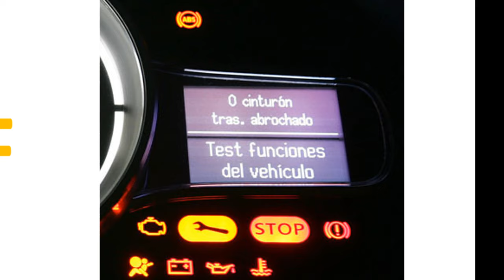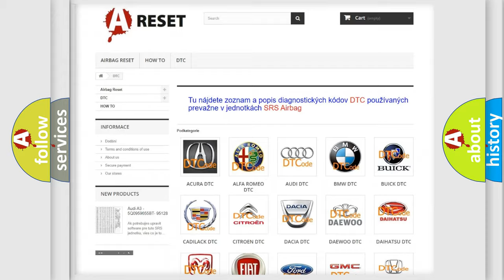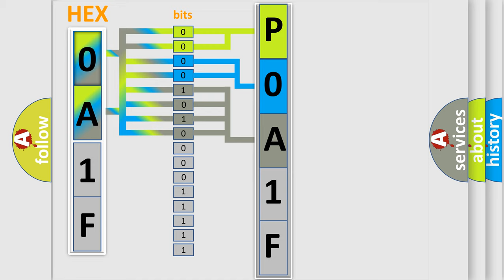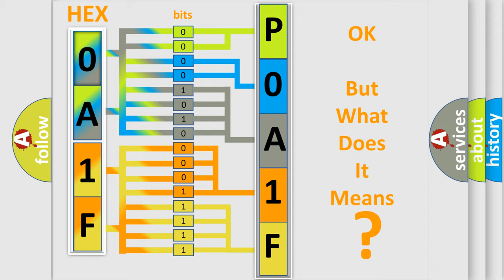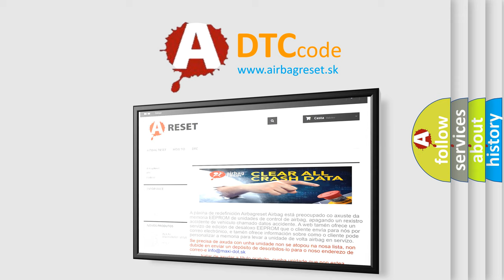DTC Toyota P0A1F-123 Short Explanation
Contents:
0:21 Basic DTC analysis according to OBD2 protocol standard.
1:48 Insight into programming
2:58 A diagnostically understandable description of the Diagnostic Trouble Code
3:05 Basic error definition

Make:
Toyota
Code:
P0A1F 123
Definition:
Engine signal malfunction detected
Description:
This DTC is set when the engine control module (ECM) malfunction has been detected.
Cause:
 Malfunction of engine system Malfunction of engine control module (ECM) Malfunction of ASC-ECU External noise interference